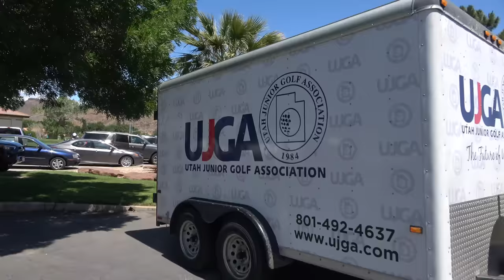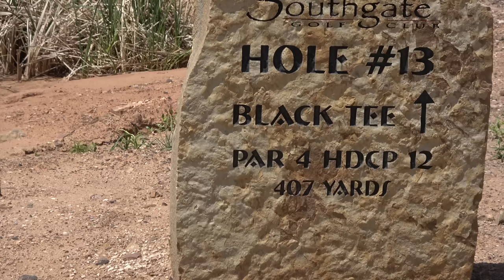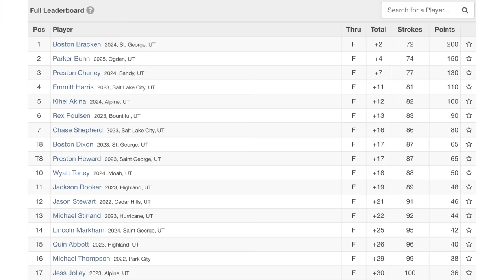My First Junior Golf Tournament in 4 Years!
It's Lincoln's first golf tournament since he was 9! What are his goals for the round - to win or just not come in last? What's inside My Golf Bag